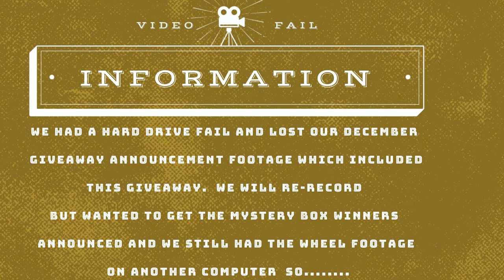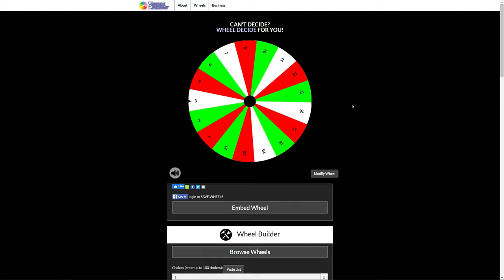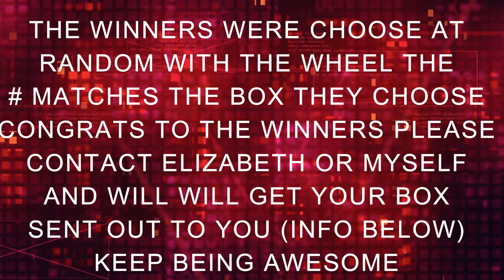WINNER OF THE BONUS MYSTERY BOXES GIVEN AWAY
IG ELIZABETHMAYZAK